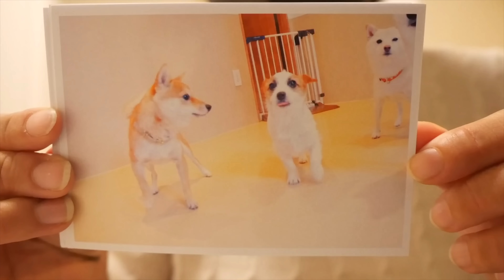自分の家よりペットホテルの方が楽しいことを理解してしまった愛犬達/ジャックラッセルテリア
ほんと楽しかったみたいwww

・ペットホテルのスタッフさんに会いたくて駄々をこねる子犬

つぶ♂ジャックラッセルテリア
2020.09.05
うず♂ジャックラッセルテリア
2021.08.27